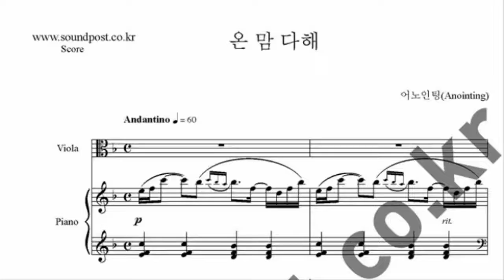ccm 온 맘 다해 비올라 악보 (비올라, 피아노)